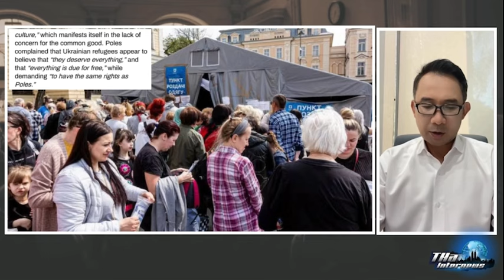ชาวโปแลนด์ จี้รัฐเลิกช่วยยูเครน หันสนใจคนในประเทศเพิ่มขึ้น | THA Internews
"ชาวโปแลนด์" โวย "รัฐบาล" ต้องลดการช่วยเหลือผู้ลี้ภัยชาวยูเครนลง ลั่น ไม่มีสำนึกบุญคุณ ตะเพิดกลับประเทศ ย้ำ คนในประเทศต้องมาก่อน ชี้ สถิติเหตุอาชญากรรมยังเพิ่มมากขึ้นอีกด้วย